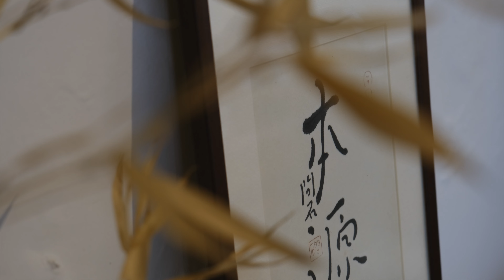До свидания by Tao Huang